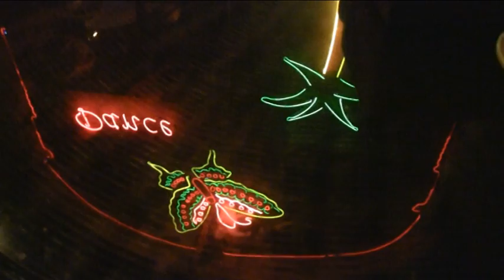Cambodia - Phnom Penh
Linda Roos Cambodja 2010 -rondreis Thailand Laos Cambodja 22